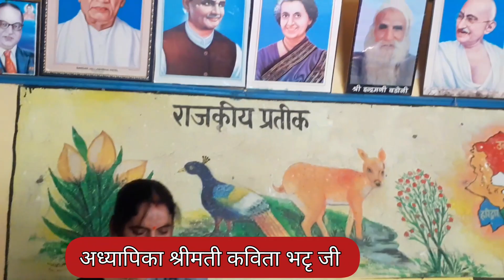15 August 2023|| Kavita Bhatt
दोस्तों मेरे चैनल में आपको ट्रैकिंग trekking trail और हिमालय दर्शन village life lifestyle उत्तराखंड tourist टूरिस्ट गाइड धार्मिक स्थान पहाड़ी जिंदगी और पहाड़ी खानपान पहाड़े पर्यटन स्थल चोपता चंद्रशिला केदारनाथ मद्महेश्वर तुंगनाथ रुद्रनाथ kedarnath के दृश्य देखने के लिए मिलेंगे exploure Uttarakhand (uk) villagelife village apnapahadijivan August 2023 kavita bhatt PahadiLifestyleVlogs Pahadivlogs augustBest Places to Visit in UttarakhandPradeep Bajwalpahadi lifestyle blogsjeevan_pahadi pahadi_jeevan15 august danceindependence day speechindependence day trailerindependence Day mere watan ke logo
This video is for educational purpose only copyright disclaimer under section 107 of the copyright act 1976 allowance is made for" fair use"for purposes such as criticism , comment, news reporting. teaching, scholarship and research .fair use isa use